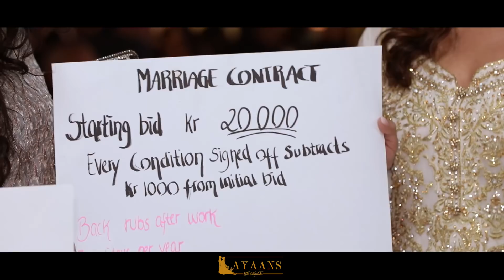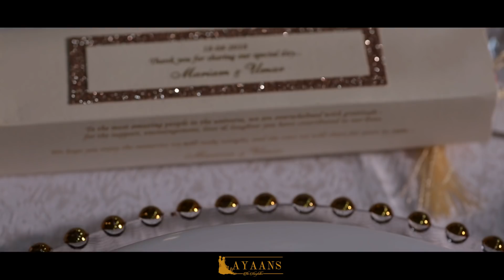The Wedding Trailer of Mariam & Umar | Luxury Asian Pakistani Wedding in Oslo, Norway